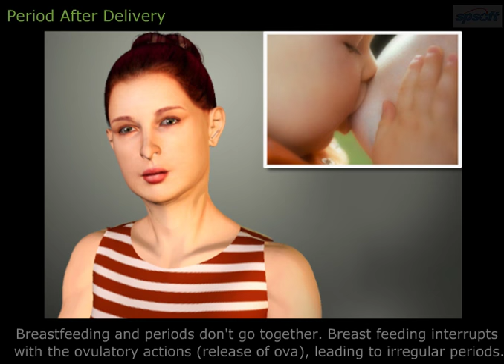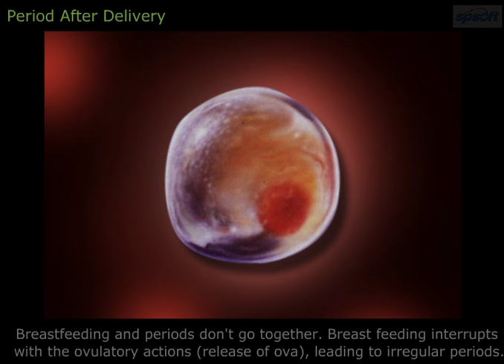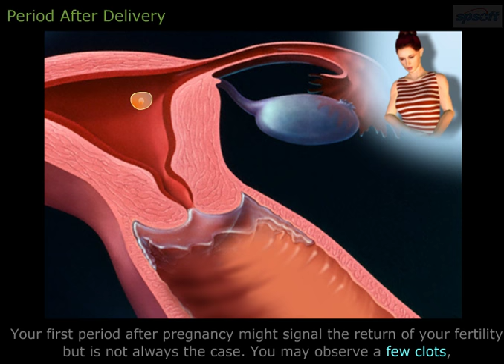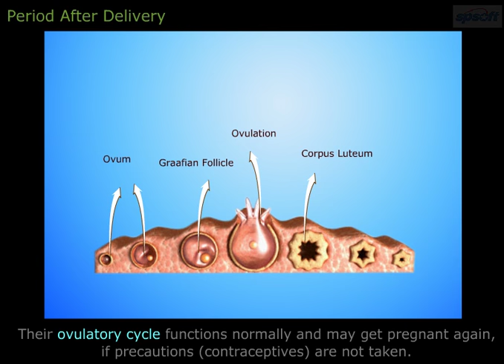Period After Delivery